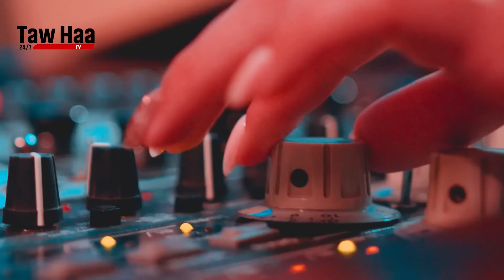ঈদের দিনের সুন্নাত এবং বর্জনীয় কি ? আবু ত্বহা আদনান Abu Toha Adnan | Eid Day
" Bangla New Waz by Abu Taha Muhammad Adnan. abu toha muhammad adnan is a popular islamic scholar in our country. Watch Bangla Waz mahfil, Bangla new waz and get any kind of life solution from islamic lecture . You will know important information from the Bangla Waz. Keep watching our channel.

আবু ত্বহা মুহাম্মদ আদনানের বাংলা নতুন ওয়াজ। আবু তোহা মুহাম্মদ আদনান আমাদের দেশের একজন জনপ্রিয় ইসলামী আলোচক । বাংলা ওয়াজ মাহফিল, বাংলা নতুন ওয়াজ , ওয়াজ মাহফিল  এবং ইসলামিক লেকচার দেখুন ত্বহা টিভিতে

⏺️ ত্বহা টিভি আবু ত্বহা মোহাম্মাদ আদনানের অনুমদিত অফিসিয়াল ইউটিউব চ্যনেল ✅

বিষয়ঃ ".
আলোচক ।- আবু ত্বহা মোহাম্মদ আদনান।

🔴 আবু ত্ব-হা আদনানের কিছু লেকচার 🔴

Abu Taha Muhammad Adnan is a professional Bangladeshi Islamic Speaker. His nickname is Taha. Do you know? What is the Date of birth of Abu Taha Muhammad Adnan? Where was born Abu Taha Muhammad Adnan? He was born in Rangpur, Bangladesh on 1991 . Everybody want to know that how much age of Abu Taha Muhammad Adnan? Age of Abu Taha Muhammad Adnan is 32 years . Every person searched that what is the Country, Nationality and Continent of Abu Taha Muhammad Adnan? His Country name is Bangladesh, Nationality is Bangladeshi and Asia Continent. Always came question from mind that What religion does Abu Taha Muhammad Adnan belong to? He belong to Islam Religion.

Abu Taha Muhammad Adnan studied from college: Karmichael College, Rangpur & Jamia Salafia Madrasa in Rangpur ; . What is Abu Taha Muhammad Adnan's Educational Qualification? So for your kind information, Abu Taha Muhammad Adnan's Educational Qualification is Honors, Masters in Philosophy.

As a Celebrity, many people search on google for Abu Taha Muhammad Adnan Family information. So & Mother's name is Azeda Begum. If you need to know Marital Status of Abu Taha Muhammad Adnan, Abu Taha Muhammad Adnan Marital Status is Married . Abu Taha Muhammad Adnan Wife name is Sabikun Nahar.

about Abu Taha Muhammad Adnan's' Hobbies And Favorite Things. Abu Taha Muhammad Adnan's' hobbies is Reading Quran & also favourite Foods is Black and Pink. Finally Abu Taha Muhammad Adnan .

📢 All the videos uploaded on the "Taw Haa TV" channel are solely owned by us. Uploading any of the channel's videos, in full or in part, on any other YouTube channel or any other social media platform is completely prohibited. If you liked the video, please share it to contribute to the promotion of Islam.

🔒 This product is protected by copyright owned by "Taw Haa TV." Legal action will be taken against those who infringe upon the copyright of the aforementioned material!